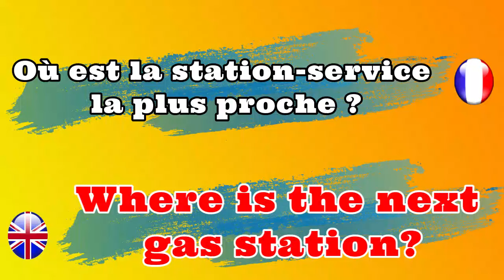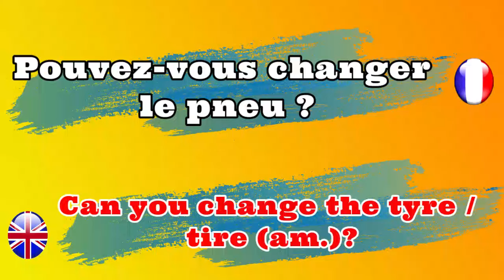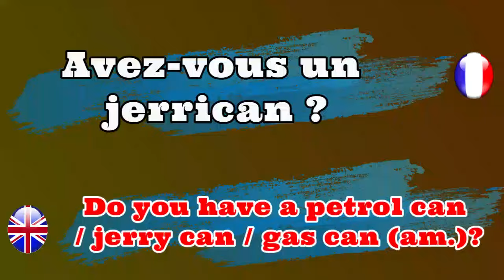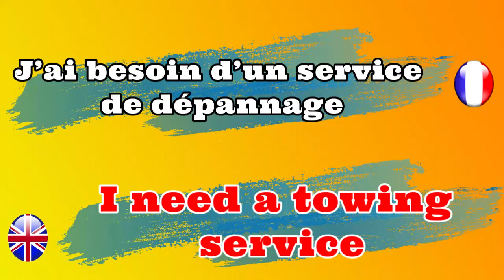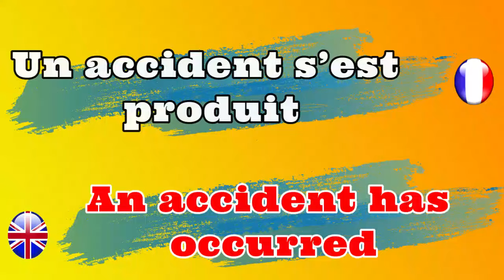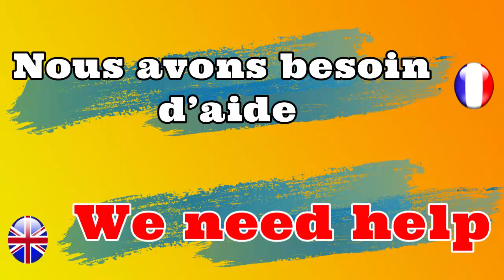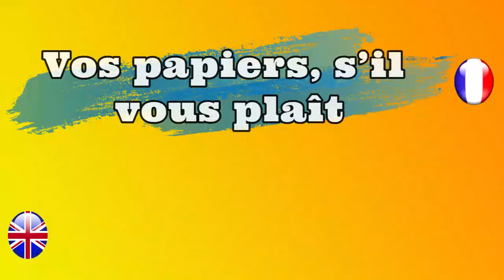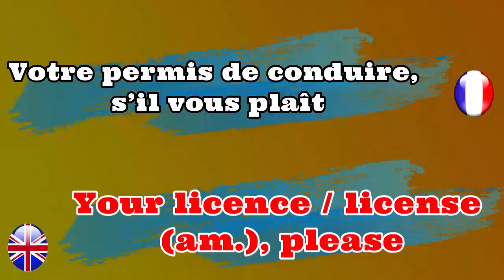Apprendre français et anglais courant leçon 39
Méthode très facile pour apprendre le français et anglais, J'espère que cette vidéo vous aura bien aidé !